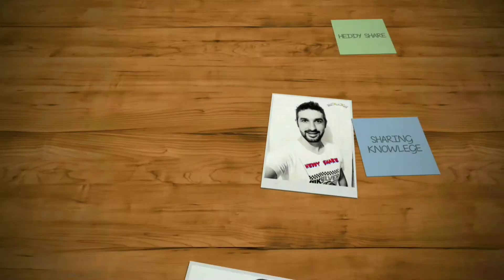Maneiras de dizer feliz em inglês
Nesse vídeo venho compartilhar com você meu amigo(a) 30 maneiras de dizer feliz em inglês, então já cola ai na telinha e vem comigo hehehehe
Espero que goste do vídeo e que possa te ajudar de alguma forma, bons estudos para você